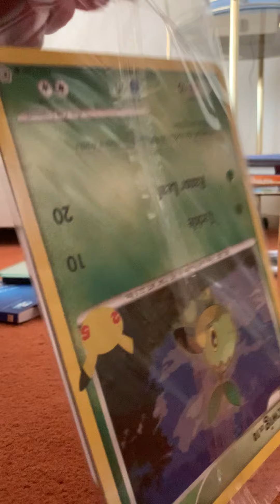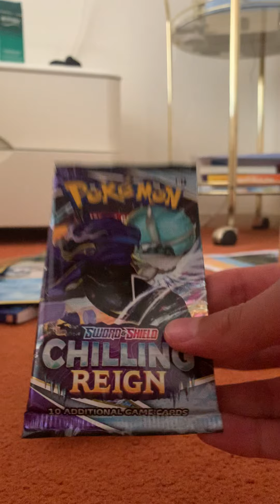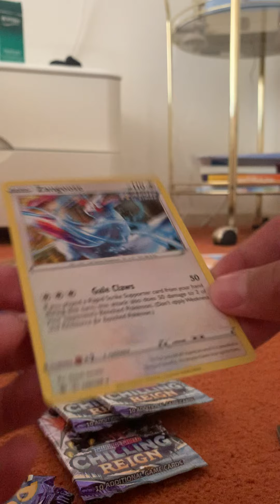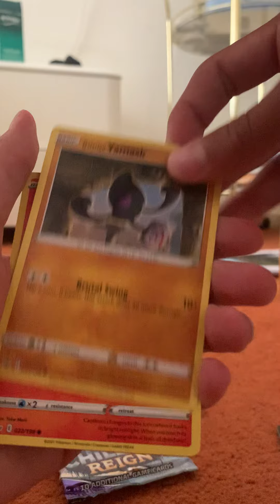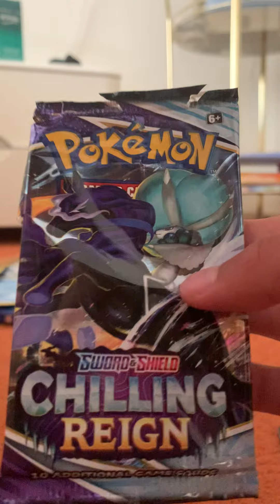Opening 4 chilling reign pokemon packs! Profit or loss?